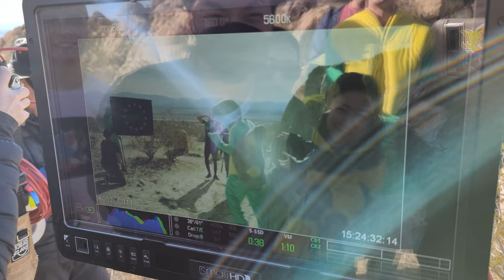How I made my FlyQuest Music Video! | Ovilee Vlog 1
What better way to start off my vlogs than by giving you a behind the scenes look at how I filmed my  @flyquest  music video "Saviors of the LCS"?

This is also the first time I'm trying this out so let me know if anything looks weird so I can fix it for next time or if you enjoy watching them!

About Ovilee​​​​​​
Hi! I'm Ovilee and I work in the gaming and esports industry as a hostess and content creator.  You may have seen me on G4, the LCS, Twitch Rivals, or many other events and tournaments but this is my channel where I make weird things on my own!